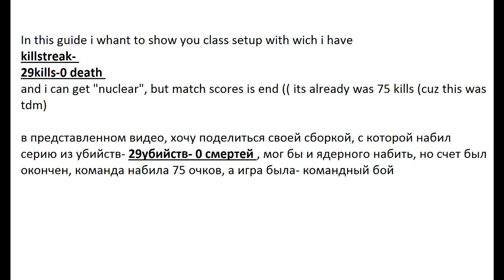CoD Black Ops 2 best assault rifle class setup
with this class setup u can get very big killstreaks and grow u k\d up